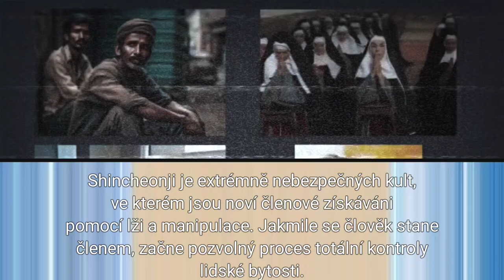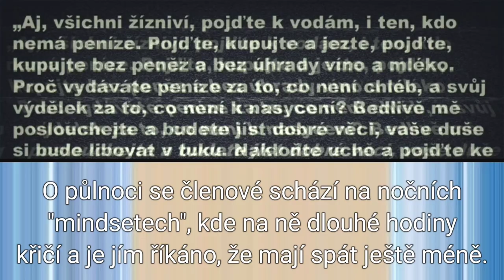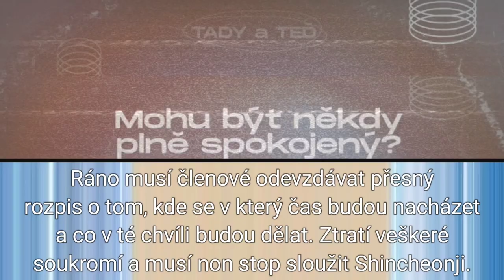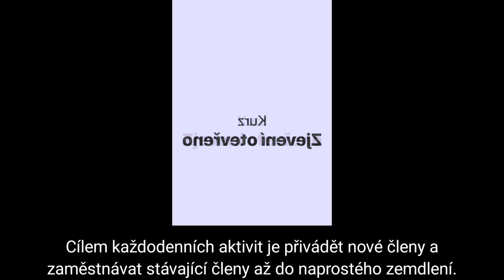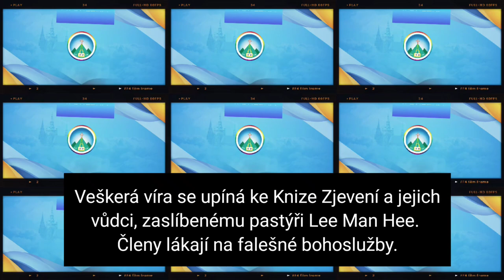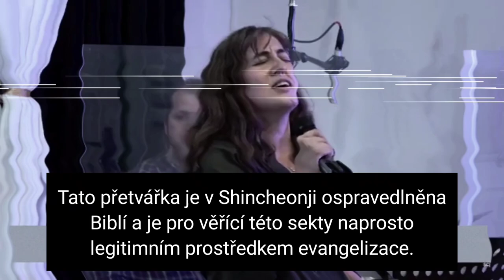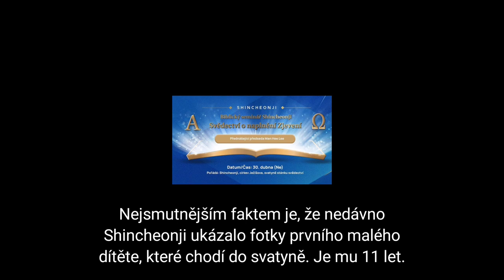Shincheonji: Nové nebe, Nové utrpení